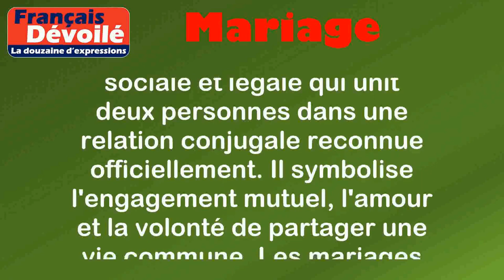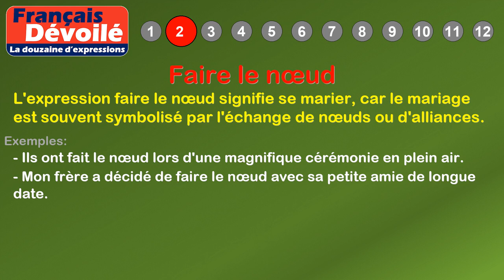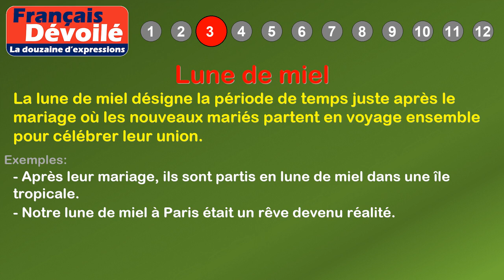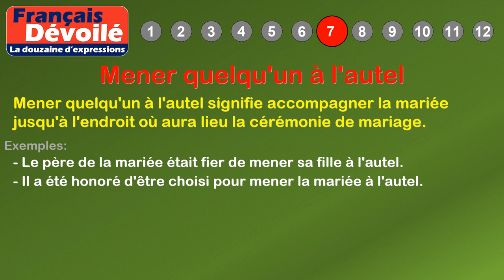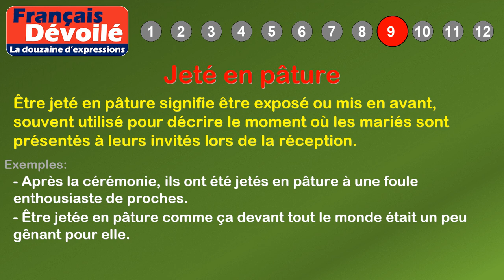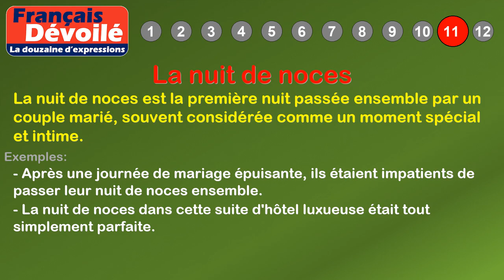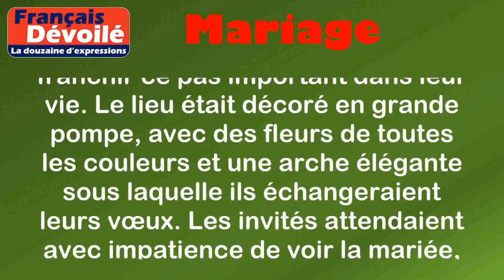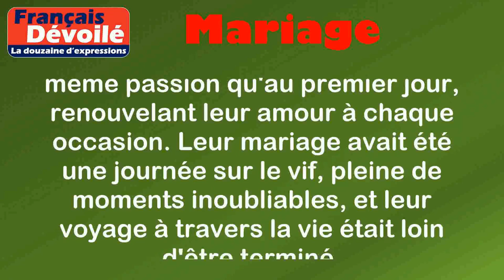Thème - Mariage (La douzaine d'expressions)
00:00 Introduction
00:18 Définition: Mariage
01:01 1. Jeter le bouquet
01:39 2. Faire le nœud
02:07 3. Lune de miel
02:35 4. Être dans les starting-blocks
03:06 5. Mariage en grande pompe
03:36 6. Passer la bague au doigt
04:02 7. Mener quelqu'un à l'autel
04:29 8. Le coup de foudre
05:05 9. Jeté en pâture
05:37 10. Mariage sur le vif
06:08 11. La nuit de noces
06:39 12. Fêter son anniversaire de mariage
07:29 Histoire